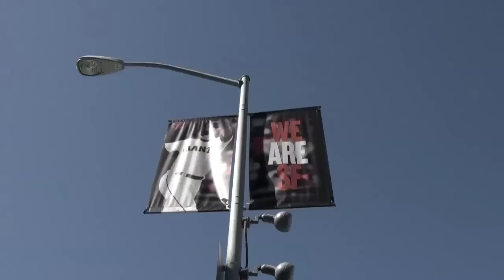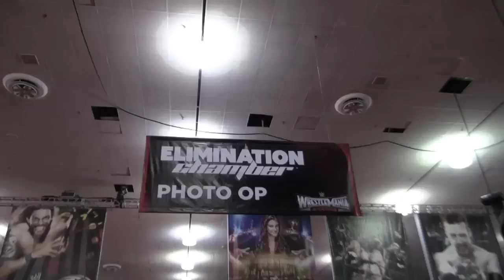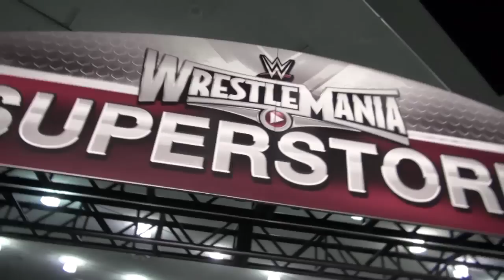Road to the Wrestle Mania 31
2015년 레슬매니아 31 관람기
- WWE 수퍼 에이전트 폴 헤이먼이 한국 팬들에게 전하는 메세지